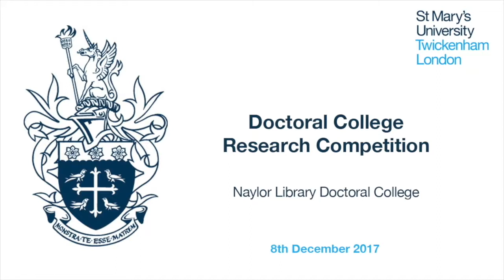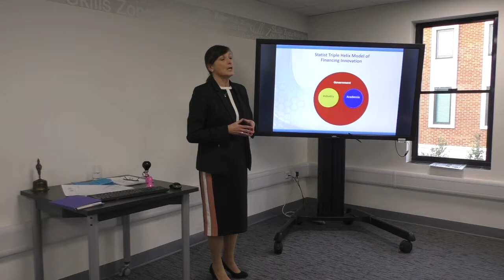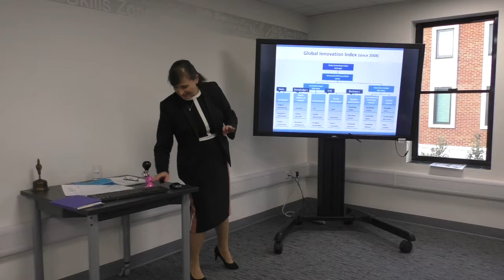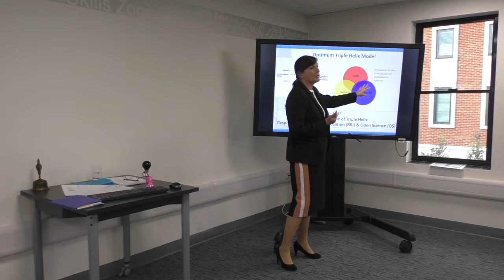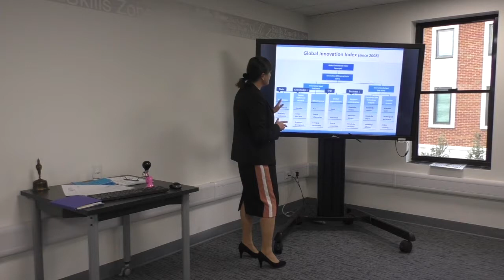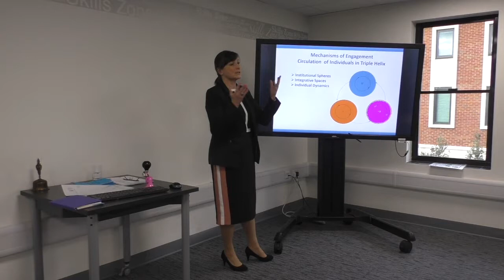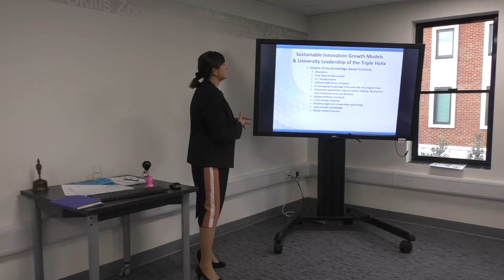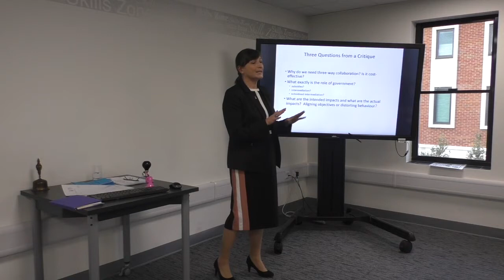Prof Emanuela Todeva: 'Government, Academia and Industry Linkages and the Governance of Innovation'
Part of the Doctoral College Research Competition. Find out more about postgraduate research at St Mary's